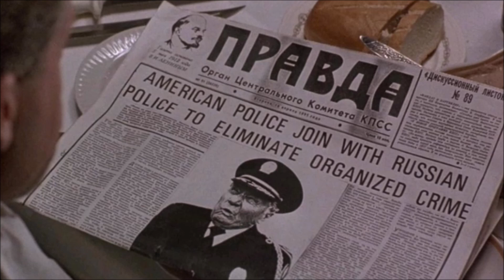Totally Awesome Bodacious Radical Gnarly 80s Reviews - Police Academy: Mission to Moscow (1994)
Limping to the finish.

Amazon Podcasts